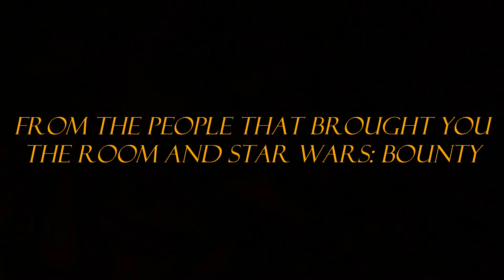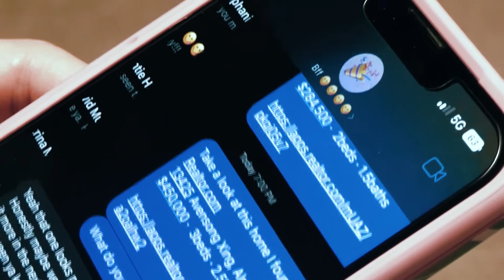Inside (A Horror Film)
Welcome to Weather News Happens or Not! In today's video, during the weekend of Halloween, a young woman rents out an Airbnb. Over the coming hours, she gradually begins to feel like there's another person inside. We hope you enjoy it!

Cast:
Katelynn Marchant as Julianna Moran
Trace Parks as Jeffrey Sheppard and The Killer
Dawson Mullins as Elijah Flowers and Dispatch

Crew:
Directors: Dawson Mullins and Trace Parks
Editor: Trace Parks
Sound FX Editor: Trace Parks
Music Editor: Dawson Mullins
Costume Designers: Dawson Mullins, Trace Parks, and Katelynn Marchant
Location Managers: Dawson Mullins and Trace Parks
Color Grader: Dawson Mullins
Cinematographers: Dawson Mullins, Trace Parks, and Katelynn Marchant
Producer: Dawson Mullins